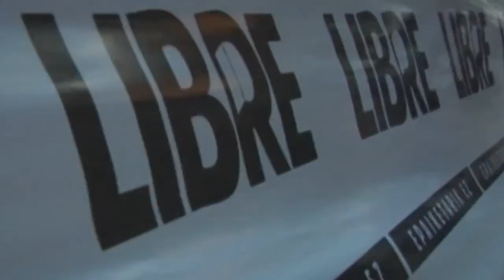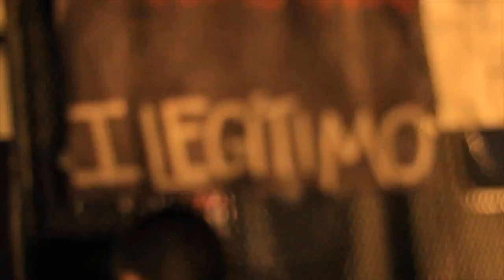Las banderas - Sandino Primera + Maria Rivero